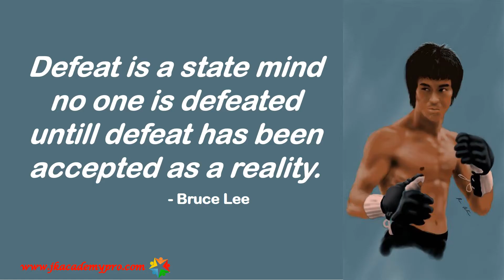Motivational quotes, motivation quotes for student, inspiring quotes, Bruce Lee Quotes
Read and be motivated by these motivational and inspiring videos for students by Bruce Lee